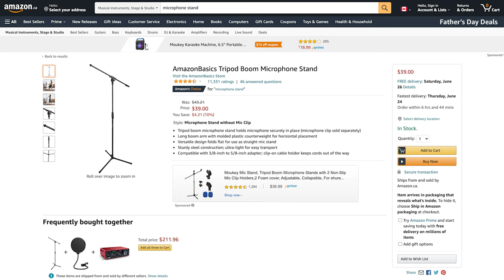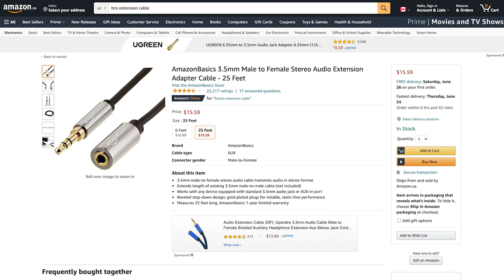FIXER un micro canon (Rode VideoMic Pro ou autre) sur une PERCHE!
Hello people! Dans cette vidéo, je vous explique comment utiliser un micro canon (shotgun) comme un Rode Videmicro, RodeVideo MicPro ou un Rode Video Micr Pro +, pour capter du bon son pendant une entrevue! Je vous montre une façon DIY (et peu coûteuse) de fixer votre micro sur une perche!

Matériel nécessaire:

Pied de micro
Adaptateur 5/8" à 3/8"
Rallonge stéréo
Adaptateur XLR

La production vidéo et le filmmaking t'intéresse ? Voici des ressources pour t'aider à faire de meilleures productions rapidement ! :